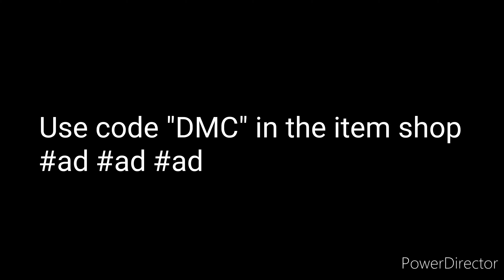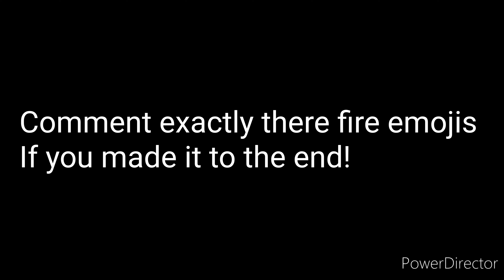Me and My Guitar - A Boogie With a Hoodie (Fortnite Montage)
Im a YouTuber that wants to grind out through 2020. Make sure you have notifications on so you'll never miss another video of mine.

THE SOCIALS📲